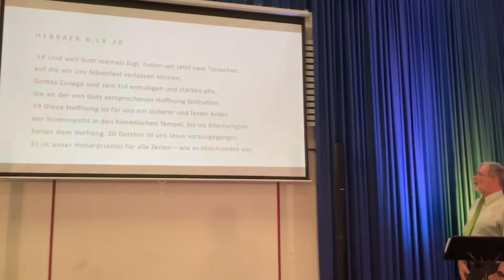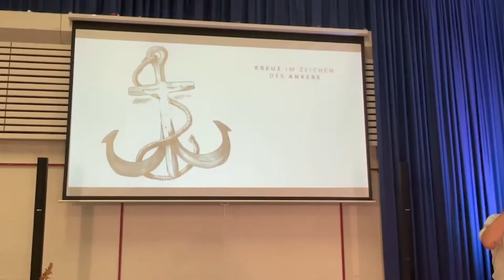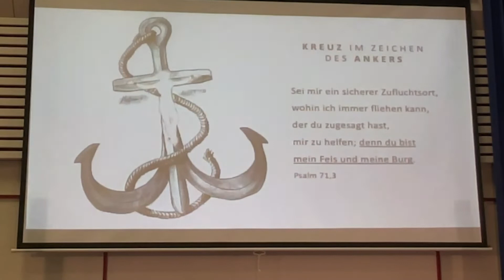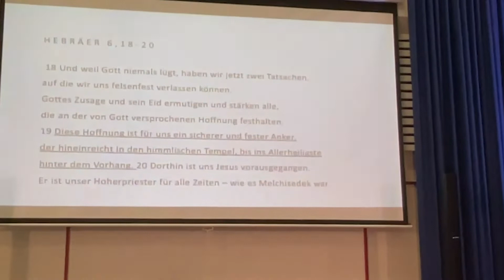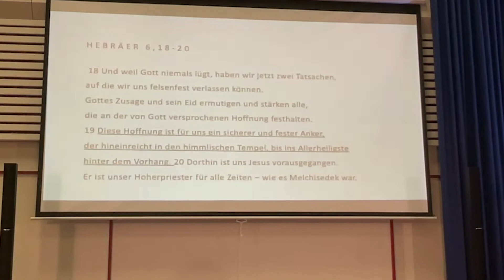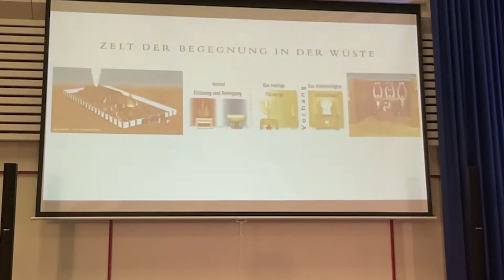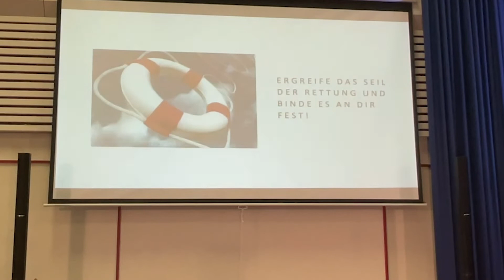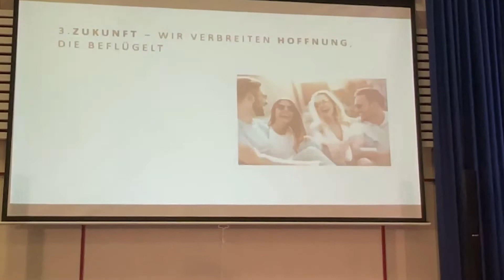Fest verankert im Fels der Ewigkeit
Eine Predigt von Erwin imfeld über das ändern der eigenen Lebensansicht von einer Momentorientierten zu einer mit mehr Ewigkeitsperspektive...